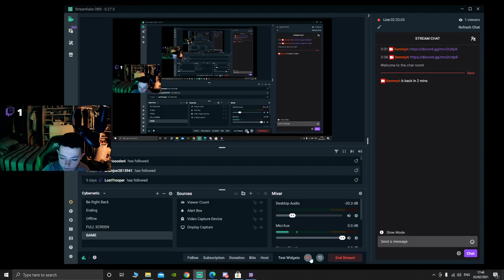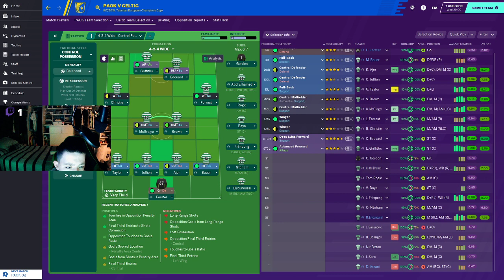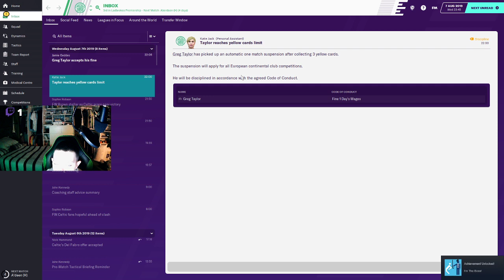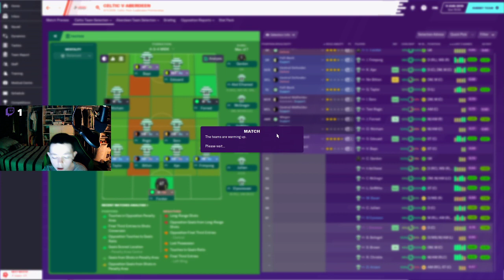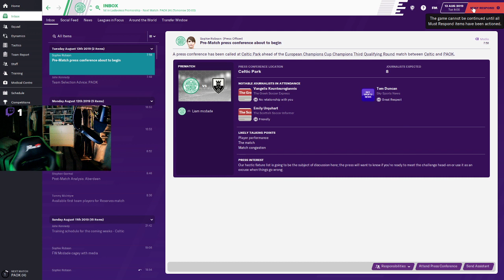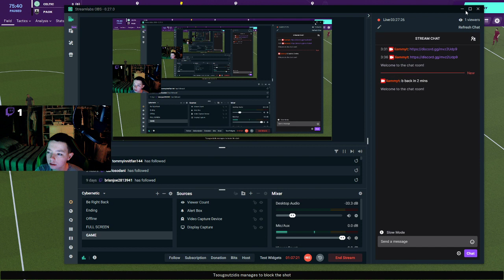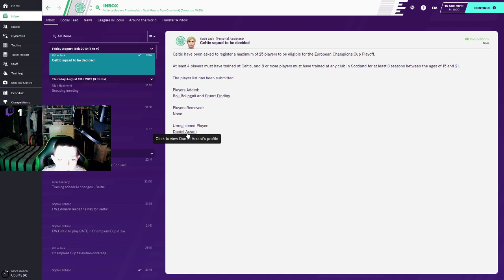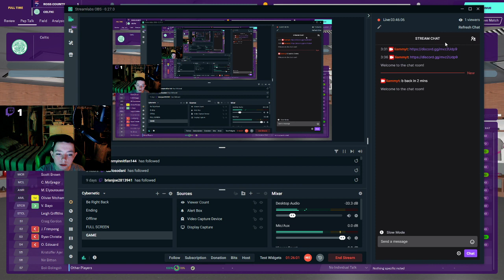CELTIC FOOTBALL MANAGER SELF - ISOLATION SAVE #2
WATCH ME LIVE ON TWITCH - liammyt
WHERE I DO THE FOOTBALL MANAGER LIVE THERE